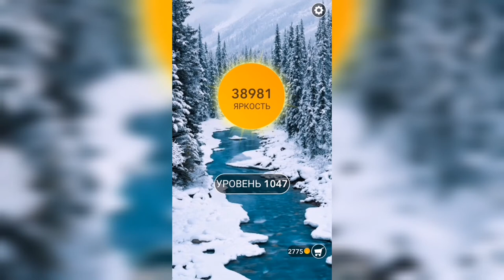Word / Слово Крест: Поиск русского кроссворда / Уровень 1047